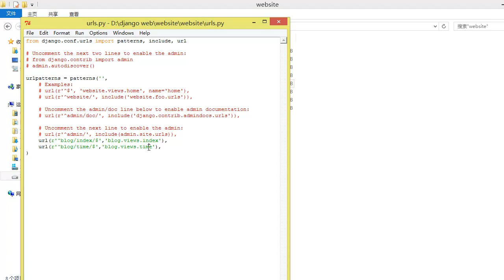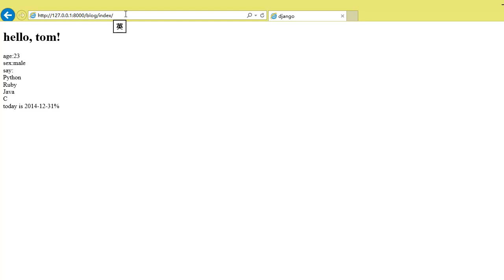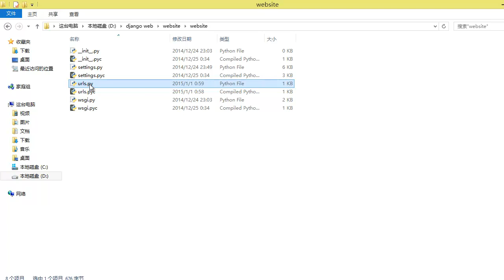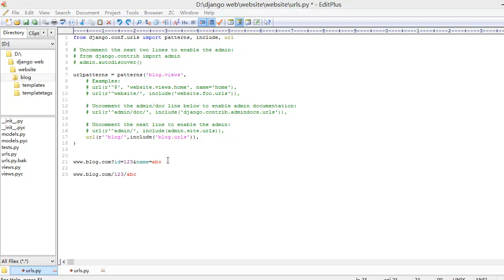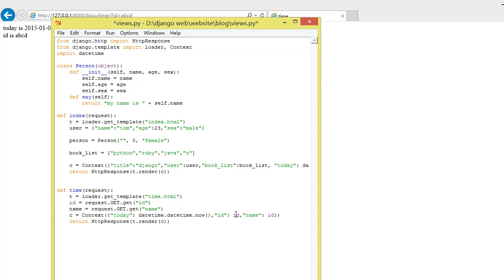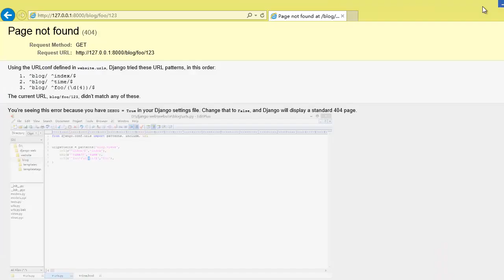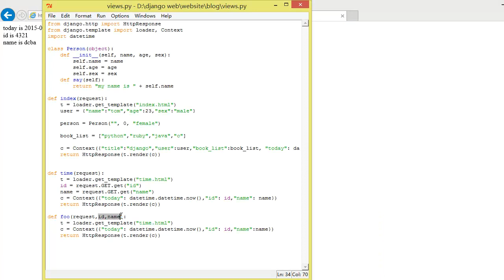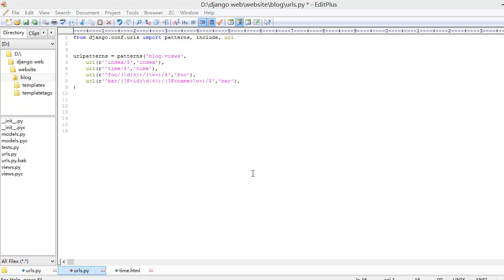麦子学院-django基础-第06章 6-Url的配置